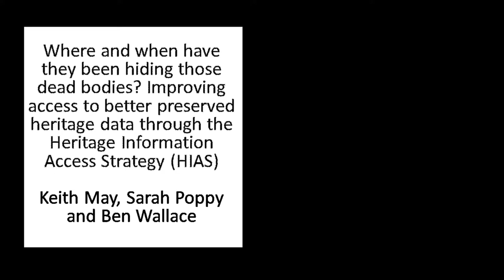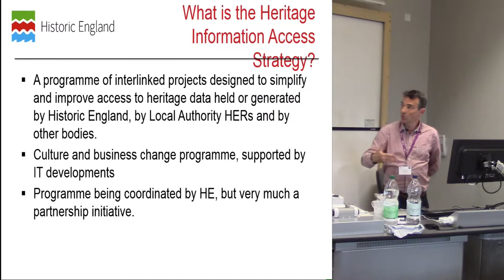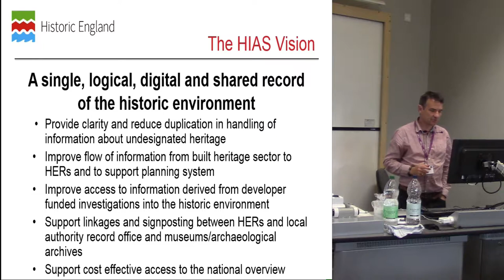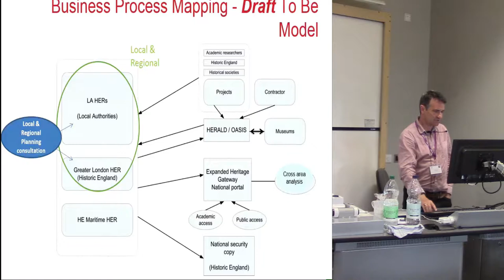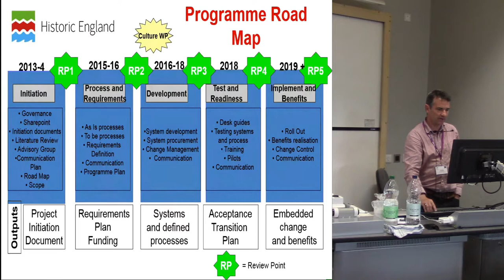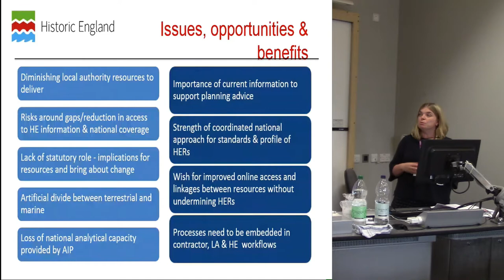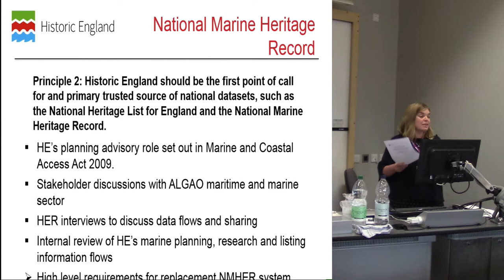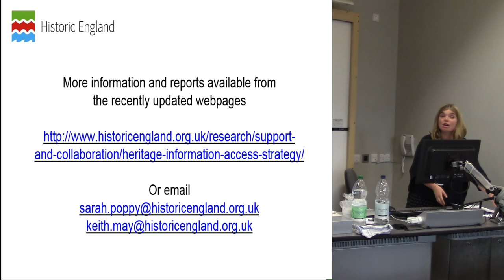Improving access to better preserved heritage data through the Heritage Information Access Strategy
One of the key principles for the Heritage Information Access Strategy (HIAS) is that heritage data and information ‘should not be at risk of loss, fragmentation, inundation (in data), or system obsolescence’. We need to have broad agreement across the sector on what the implications of that principle are. To help with that, the HIAS is planning a suite of activities, as part of improving access to historic environment information, and this presentation will explain more about those. Within the HIAS programme there are work packages to address the often interrelated issues of reference data standards along with data sharing and rights management, which are key to providing the right access to the right users in the way that they need it. Collaboration between data creators and curators on how best to manage, share and ensure long-term preservation of such data is vital to the success of the HIAS programme. We also know that for HIAS there is as much work to be done in raising awareness and supporting the training needs for key skills in the sector as there is to resolve the technical challenges for data preservation, data integration and data interoperability.

Keith May, Historic England; Sarah Poppy, Historic England; Ben Wallace, Warwickshire County Council